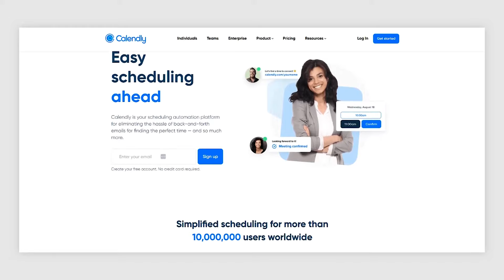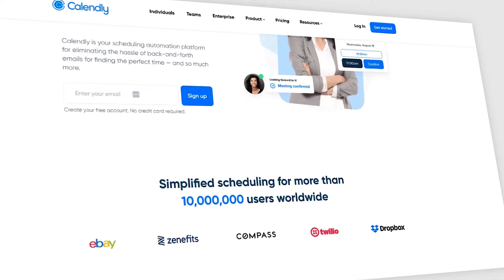From Bean Bags To Billions: LoveSac's Innovative DTC Success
What started as a college side hustle is now one of the world’s most recognizable furniture companies, with nearly a billion dollars in sales.

What’s the reason for LoveSac’s incredible success? Differentiating not just on innovation, but on customer experience.

LoveSac founder and CEO Shawn Nelson isn’t afraid to adapt and try new ideas to meet customers’ changing demands. LoveSac originally grew by opening retail stores across the country. But as buying habits changed, the company converted its stores to inventory-free showrooms and became a completely DTC brand.

0:00 - Introduction
2:28 - Working Remotely
4:24 - LoveSac's Origin Story
7:36 - What Makes LoveSac Different
10:16 - How LoveSac Avoided Bankruptcy
12:40 - Zero-Friction Customer Experience
16:37 - Getting Customer Feedback
19:00 - Staying Customer-Centric as a Large Company
21:47 - Returning Retail Goods
29:18 - Rapid-Fire Questions

Dubbed "The Queen Of Customer Experience" by Meta, Blake Morgan is a keynote speaker, customer experience futurist, and author of “The Customer Of The Future: 10 Guiding Principles For Winning Tomorrow’s Business”, an Amazon, Book Authority, and Porchlight bestseller. She is the host of The Modern Customer Podcast.